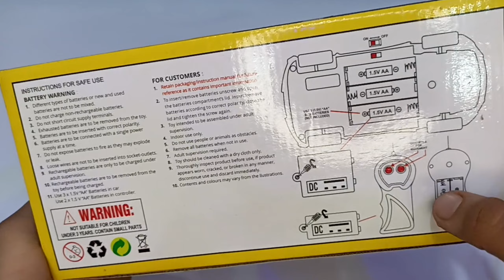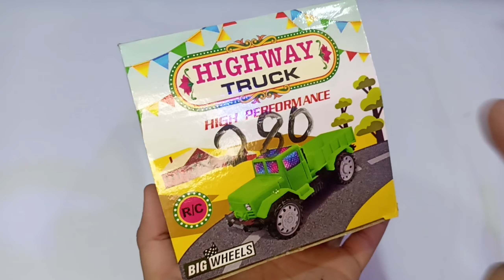Radio Control Airbus A380 and HX708 Rc Helicopter Unboxing | remote control car | aeroplane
Remote control big size car Unboxing and testing ruhul shorts